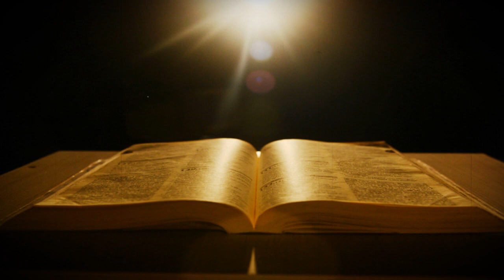Consagração a Nossa Senhora Aparecida - 10.05.24